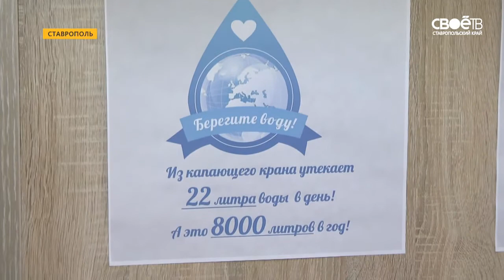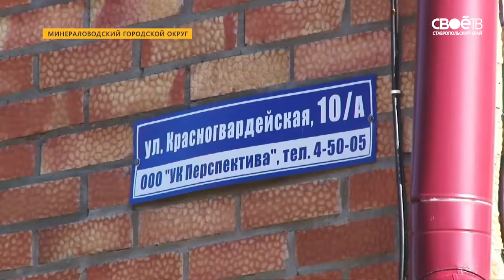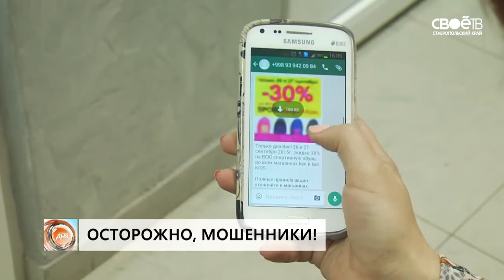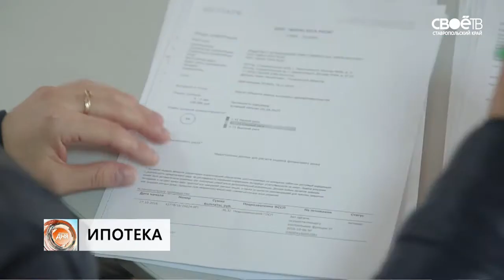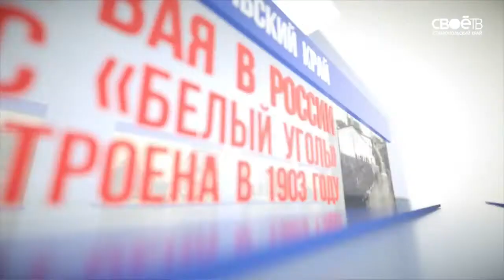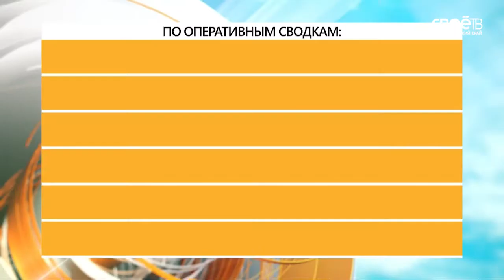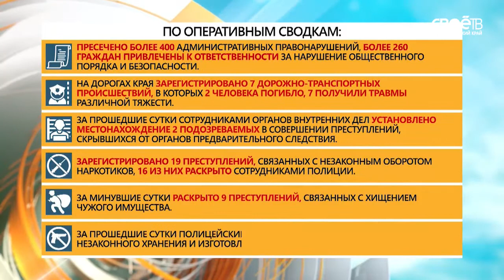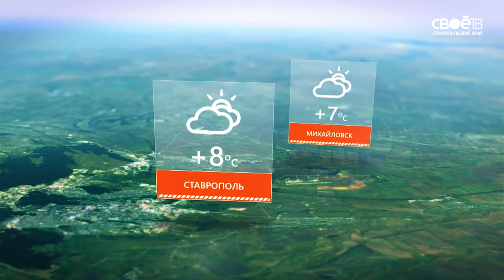Полдень 17 11 2017